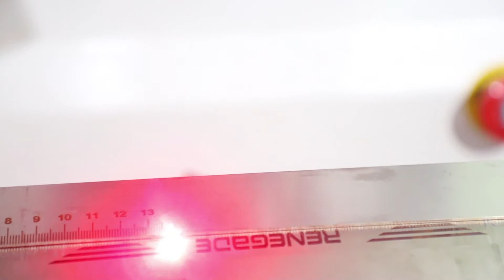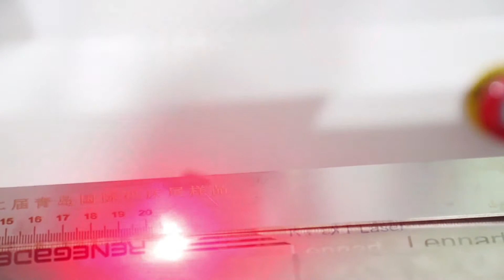marking on rular fiber marking machine